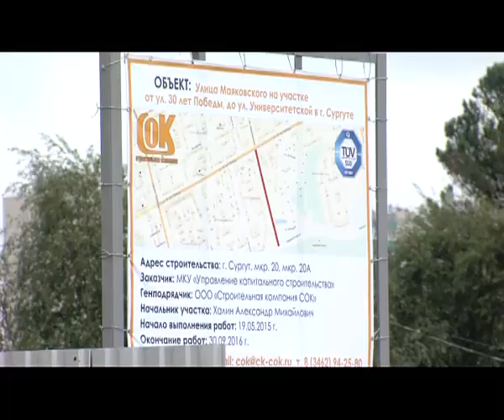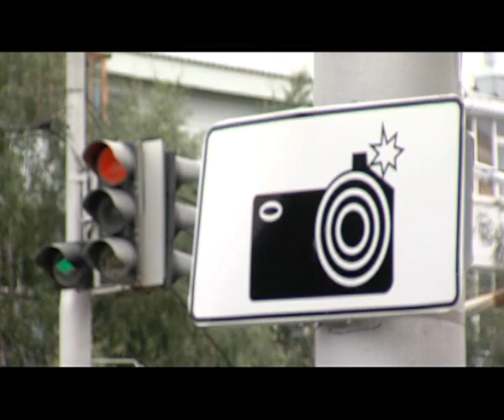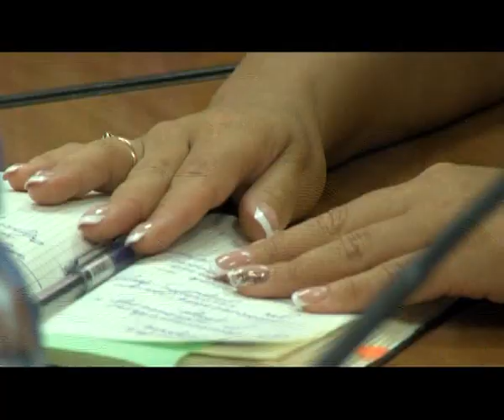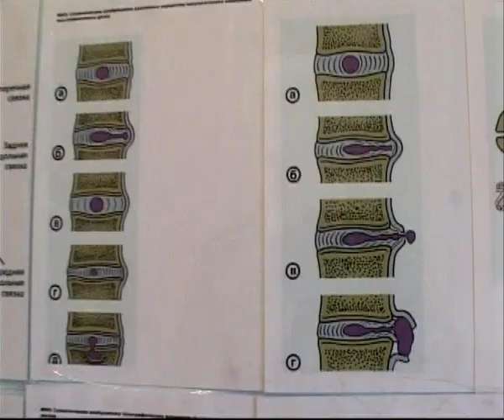В центре событий. 02.07.15. 16+